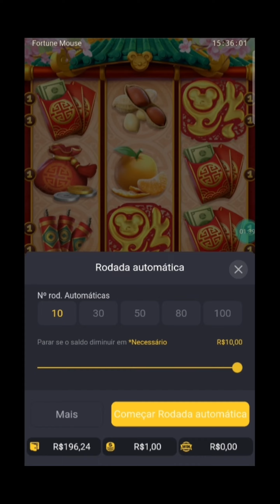SLOT DO RATO PAGA MUITO!! *SLOT PG*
👉✅LINK DO APLICATIVO NO PRIMEIRO COMENTÁRIO FIXADO!!✅👈

🚫PROIBIDO para menores de 18 ANOS!!🚫